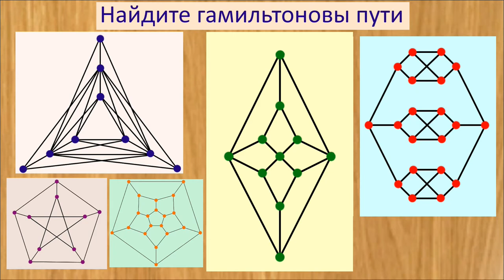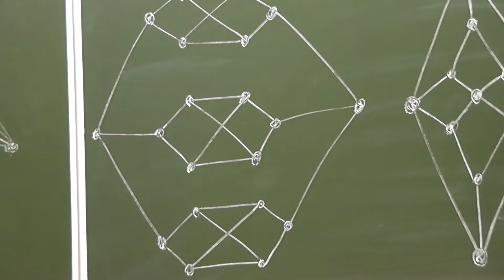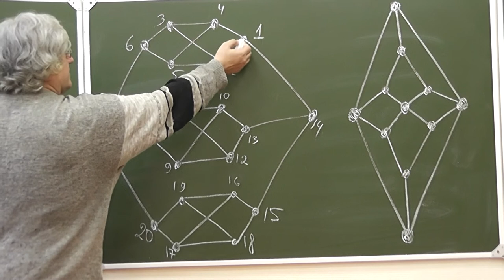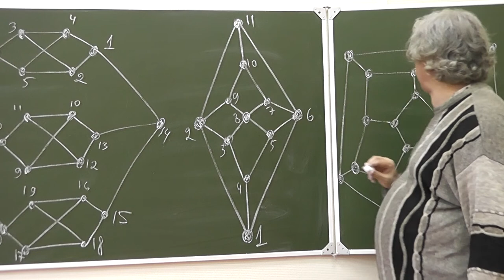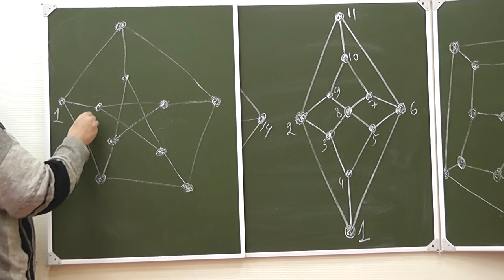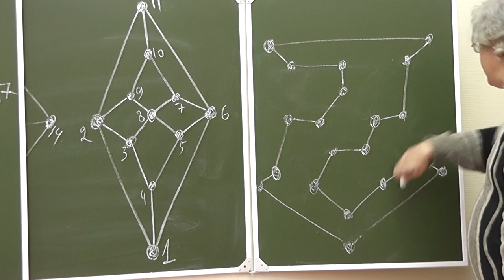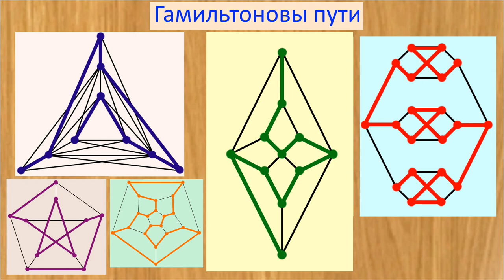11 Гамильтоновы пути и циклы